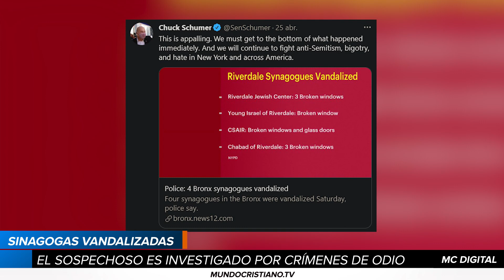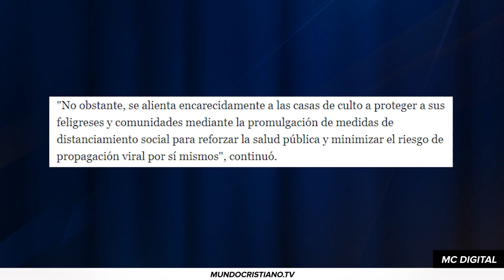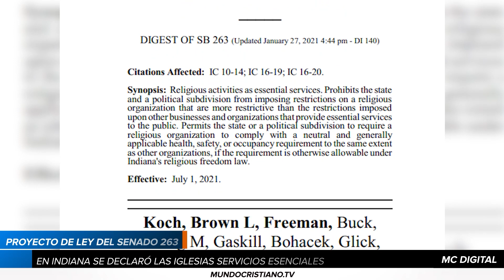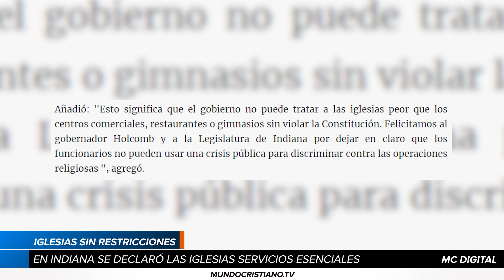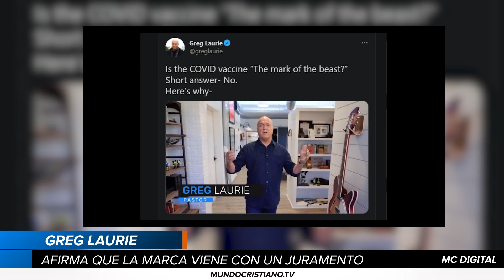Sinagogas en Nueva York fueron vandalizadas, durante oleada de ataques antisemitas.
Investigan una serie de crímenes de odio contra una sinagogas en Nueva York

CBN lleva el evangelio a todos los niños en medio oriente.

¿Por qué muchos líderes reconocidos han dejado de lado su fe? Analizaremos el tema en esta edición.